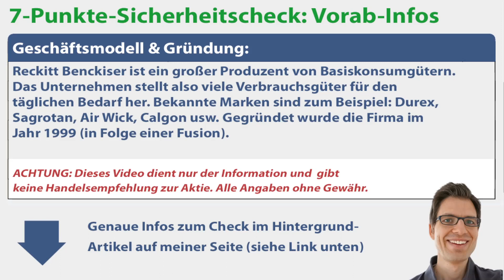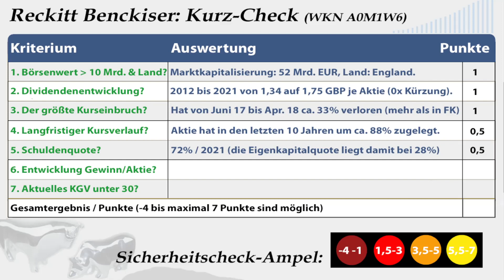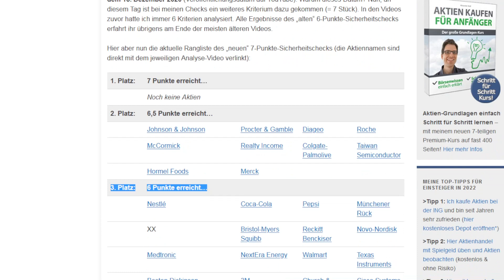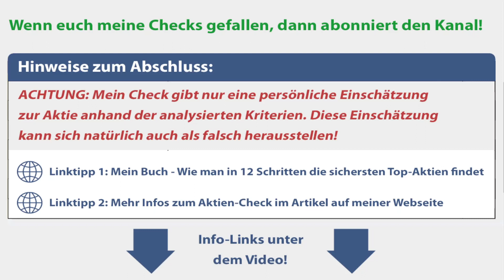Reckitt Benckiser Aktienanalyse – Update 2022: Wie sicher ist die Aktie? (+günstig bewertet?)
🔍 Mehr Infos zur Aktie (Geschäftsmodell, Kurs- & Dividendenentwicklung etc.):
✔ TIPP! Mein Buch „Wie man die sichersten Top-Aktien findet“:
► ► Reckitt Benckiser Aktien-Analyse 2022: Worum geht es in diesem Video?
Ich bin Alex von der Webseite „Aktien kaufen für Anfänger“. Für diese Videoserie habe ich einen Sicherheitscheck entwickelt, um anhand von 7 Kriterien die Verlustrisiken von Aktien besser einschätzen zu können. In diesem Video nehme ich mir die Reckitt Benckiser Aktie vor: Wie sicher ist die Aktie womöglich? Um das herauszufinden, gehe ich in dieser Aktienanalyse unter anderem diesen Fragen auf den Grund:
✔ Gibt es bei Reckitt Benckiser Dividende bzw. wie hat sie sich in den letzten Jahren entwickelt?
✔ Wann und wie hoch war der größte Kursrückschlag von Reckitt Benckiser in den vergangenen Jahren?
✔ Wie hat sich der Aktienkurs von Reckitt Benckiser entwickelt?
✔ Wie hoch ist das KGV? Ist die Aktie Reckitt Benckiser aktuell günstig oder vermutlich überbewertet bzw. teuer?

► ► 2 wichtige Hinweise:
1. Mein Kanal bietet kurze Aktienchecks für einen schnellen (ersten) Überblick. Wer sich für die Aktie näher interessiert, sollte sie genauer analysieren (so mache ich das auch).

2. Ich bin ein ganz normaler Privatanleger und kein Anlageberater. Ich leiste (in diesem Video bzw. auf meiner Webseite) daher keine Anlageberatung und ersetze diese auch nicht. Alle Inhalte dienen lediglich der Information bzw. Unterhaltung und stellen keine (!) Empfehlung zum Kaufen, Halten oder Verkaufen der erwähnten Aktie(n) dar. Aktieninvestitionen können zum Totalverlust führen. Alle Angaben in diesem Video ohne Gewähr.